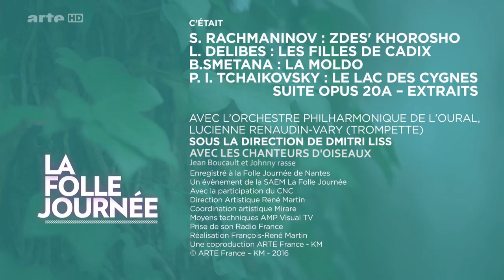Les chanteurs d'oiseaux avec l'orchestre de l'Oural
Les chanteurs d oiseaux aux folles journées de Nantes avec l'orchestre de l'Oural dirigé par Dimitri Liss